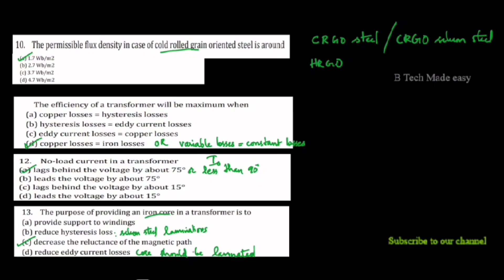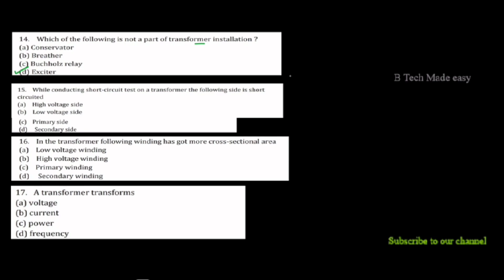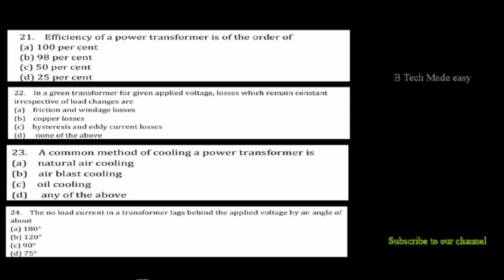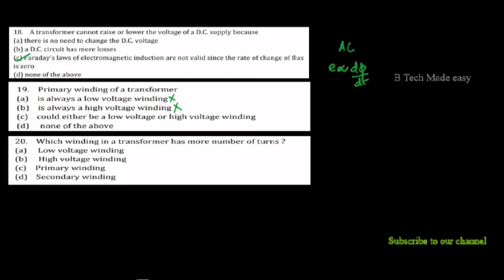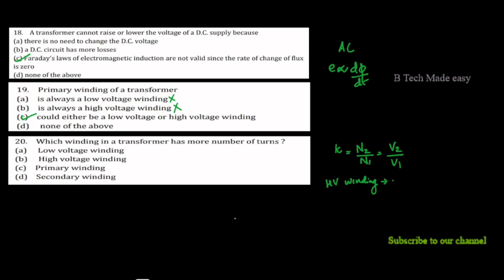Transformers MCQ Part 2 / Important questions/ KPSC AP/ AE Exams/ KTU Comprehensive exam 🔥🔥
In this video repeatedly asked transformer mcq (malayalam explanation) useful for ktu eet308 comprehensive exams exam preparation video.